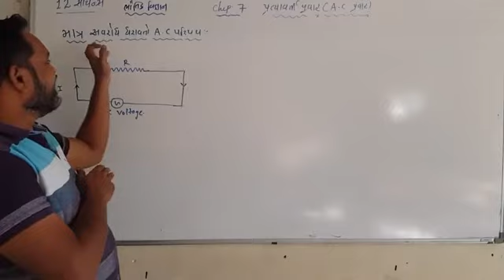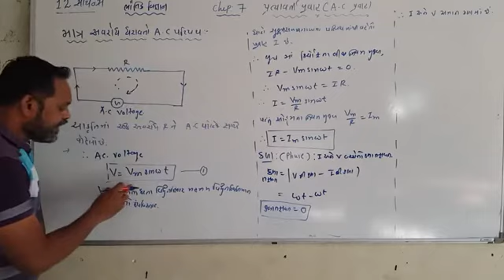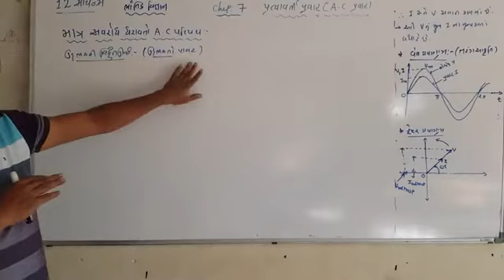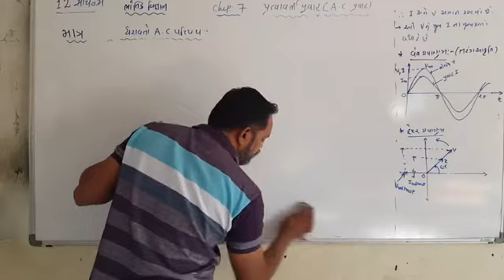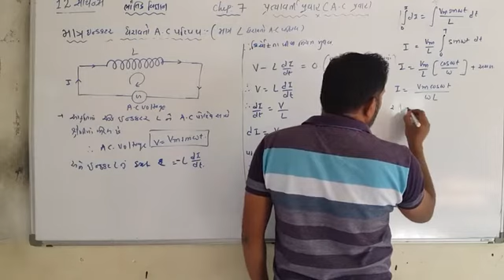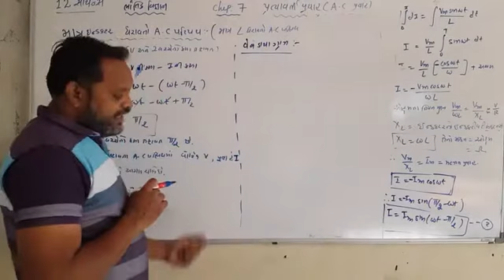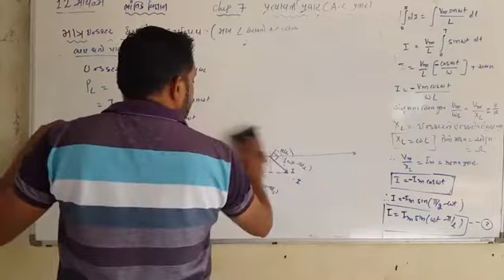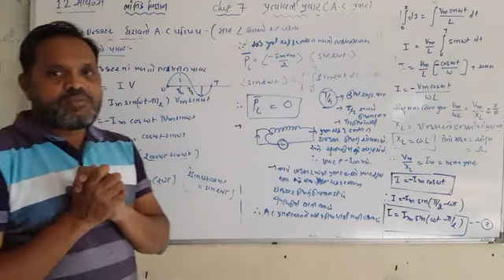Physics 12Sci. chap:7 (2). માત્ર અવરોધ ધરાવતા અને માત્ર ઇન્ડક્ટર ધરાવતા A.C પરિપથ ની સમજૂતી